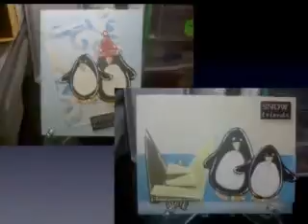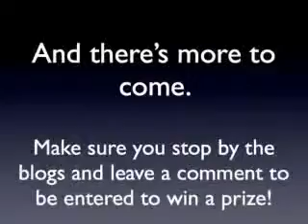A week in review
Please take a look at what we have accomplished so far for the 12 Days of Christmas blog hop.